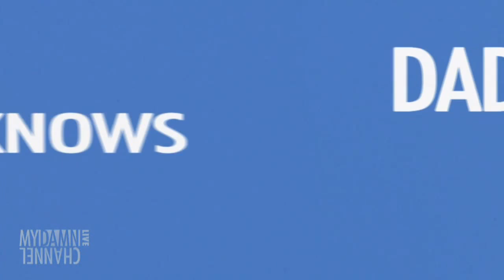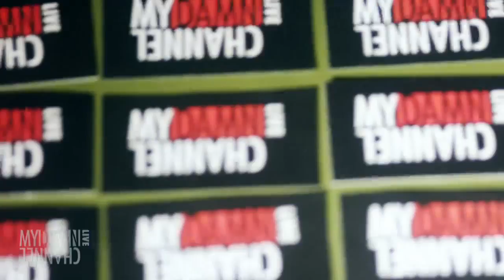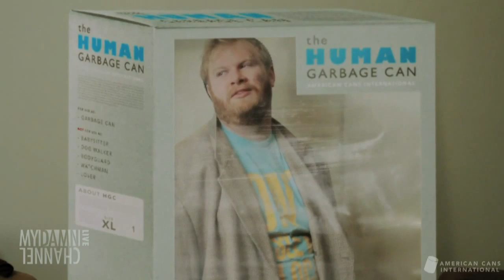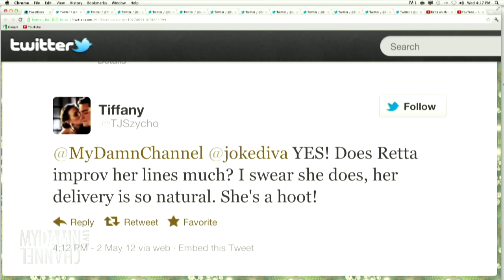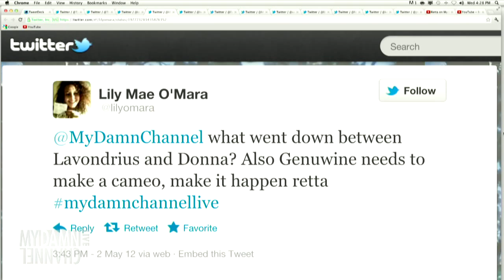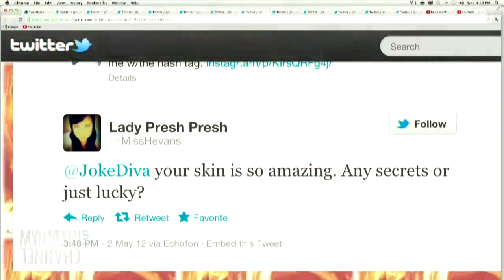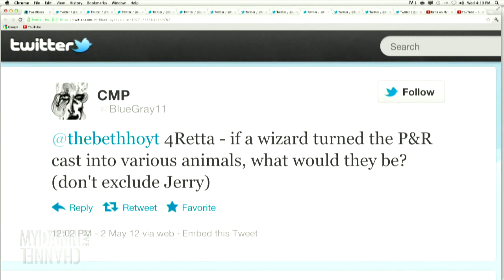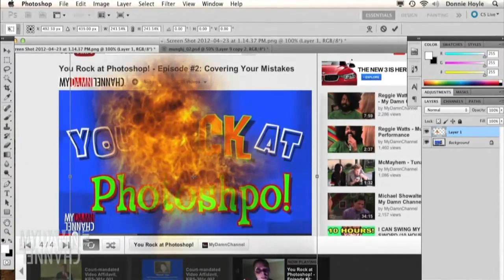Retta - 5/2/12 (FULL EP)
Thanks to Retta (Parks and Recreation) for her SMASHing good moves. Did you see what I did there?